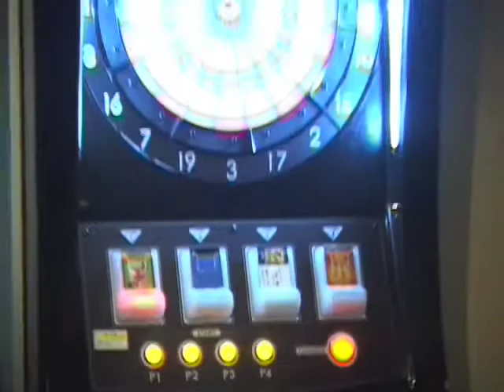「DARTSLIVEテーマ」でゲームを盛り上げよう！